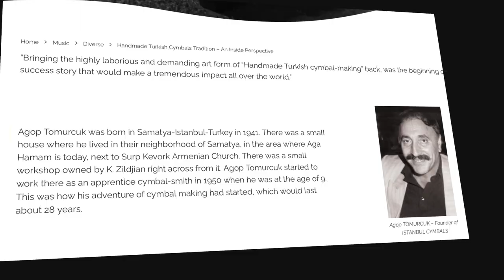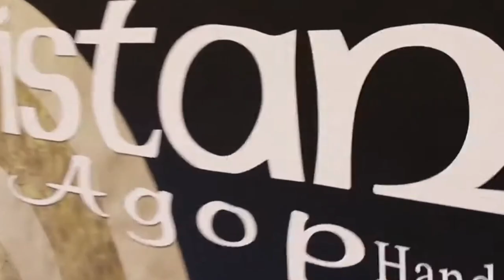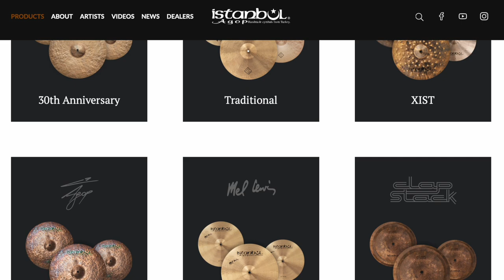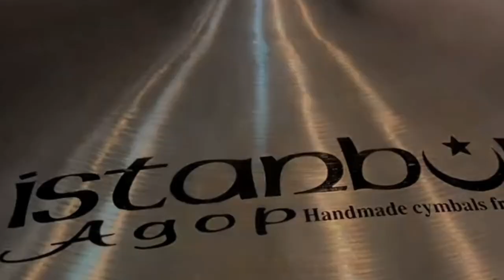Agop Istanbul Cymbals - Traditional Jazz,, 30th Anniversary & Signature Rides! History and demo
Agop Istanbul Cymbals have their roots in the old Zildjian K Factory in Turkey.  The founder Agop Tomurcuk was an apprentice at the factory when is was only nine and rose to become master cymbal maker there before it closed down in 1977.
He started Istanbul (originally called Zilciler) with his co-worker Mehmet Tamdeger but the company split in two after Agop died.  His sons, Sarkis and Arman,  starting the "Agop Istanbul" company and Mehmet launching the "Mehmet Istanbul" brand.

Hand hammered cymbals are  a 600 year old Ottoman tradition and Turkey has been the birth place for modern cymbal making.  These days however,  there is no shortage of great cymbal makers, Zildjian, Sabian, Meinl, Bosphorus, Paiste, etc. and you can add independent cymbal smiths to the growing list, yet Istanbul cymbals still manage to stand out from the crowd.

In this video you will see and hear the following:
* 22 inch Traditional Jazz Ride
* 20 inch 30th Anniversary Ride
* 21 inch Agop Signature Ride
* 15 inch 30th Anniversary hi hats